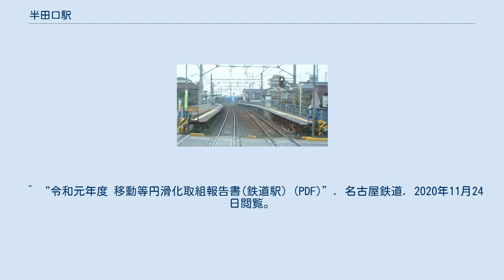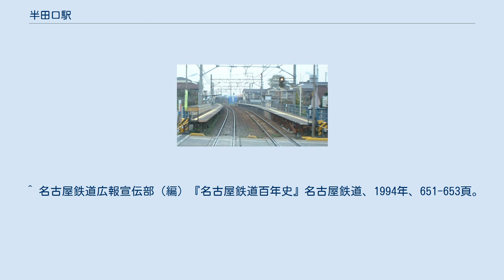半田口駅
半田口駅（はんだぐちえき）は、愛知県半田市岩滑中町にある名古屋鉄道河和線の駅。
普通列車のみ停車するが、1980年代前半までは普通の一部も通過していた。
 トランパス導入前の半田口駅（2006年） 6両編成対応の相対式2面2線ホームを有する地上駅。
駅集中管理システムが導入されている無人駅である。
上下線共に知多半田寄りに駅舎が設置されている。
2007年（平成19年）3月1日より駅集中管理システムが稼動。
これに伴い、従来あった名古屋寄りの出入口が閉鎖された。
 ^ a b 寺田裕一『改訂新版 データブック日本の私鉄』ネコ・パブリッシング、2013年、256頁。
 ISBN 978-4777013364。